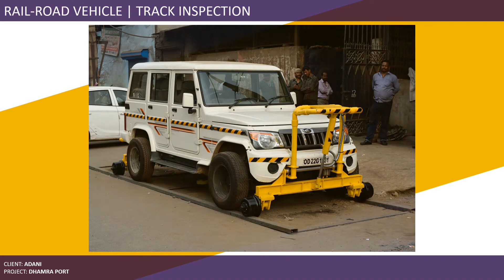Rail Road Vehicles (RRV) | Track Inspection Car | Premnath Rail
Premnath Rail (Premnath Engineering Works) is engaged in the business of designing, manufacturing & assembling Rail-Road Vehicles that are widely used for construction & maintenance of railway lines.